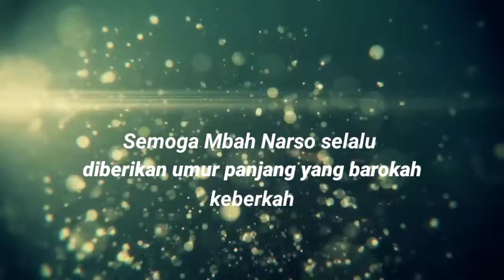Barakallah‼️Tasyakuran milad mbah Narso ke 73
Tasyakuran milad mbah Narso